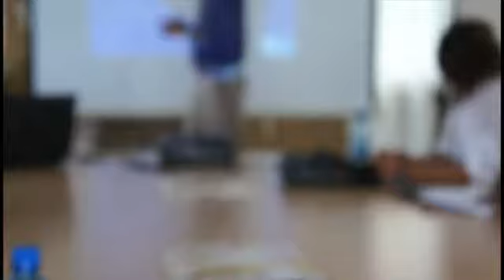BlueCAPS' Media Training by Mr. Denis Chabrol (part1)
"How to engage the media" presentation by Mr. Denis Chabrol of Demerara Waves Online News Agency.